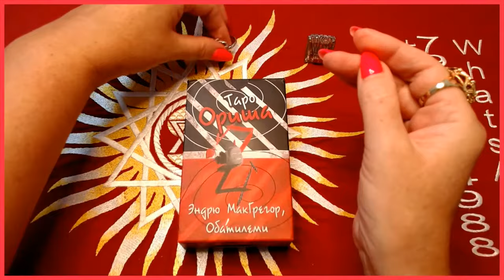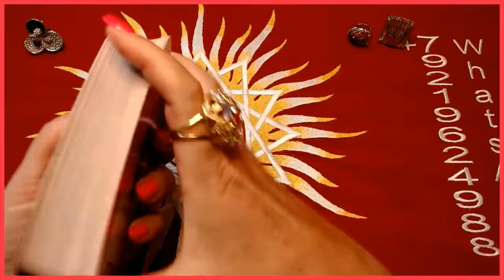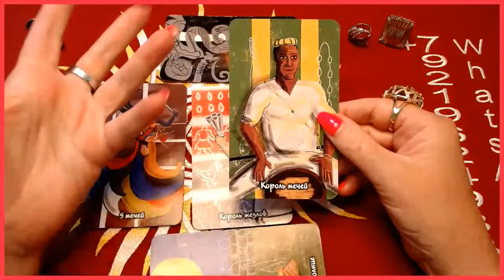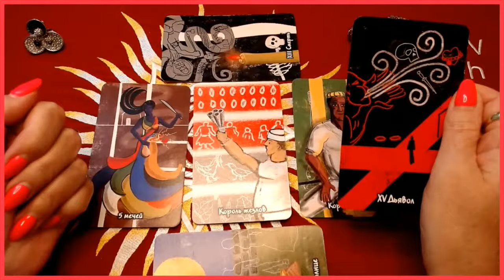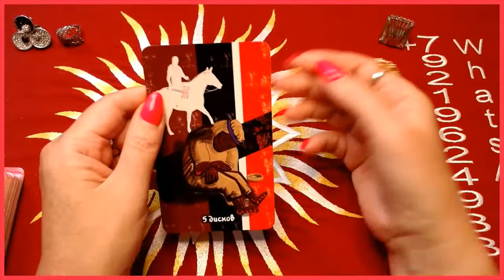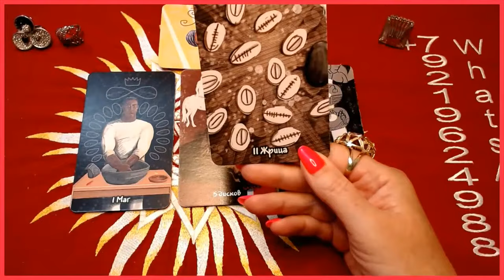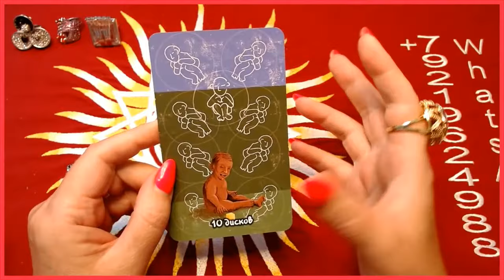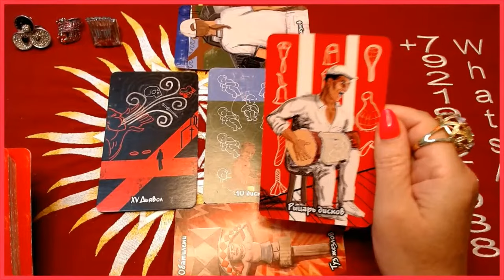ВЫЙДУ ЛИ ЕЩЕ РАЗ ЗАМУЖ онлайн таро Светлана ВЕДА